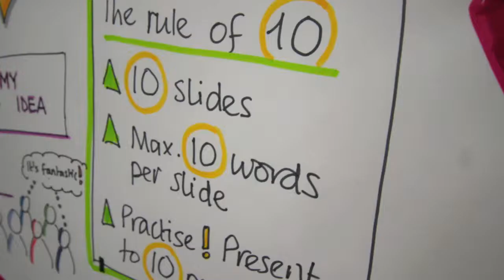Jian Min Sim, Singapore, on developing a business in 36 hours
Entrepreneurs from around the world gathered in Geneva, October 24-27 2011, to take nascent ideas and build them into products they could pitch to potential investors and partners.

Here, they sum up the content of the workshops designed and delivered by NoTosh and Snook